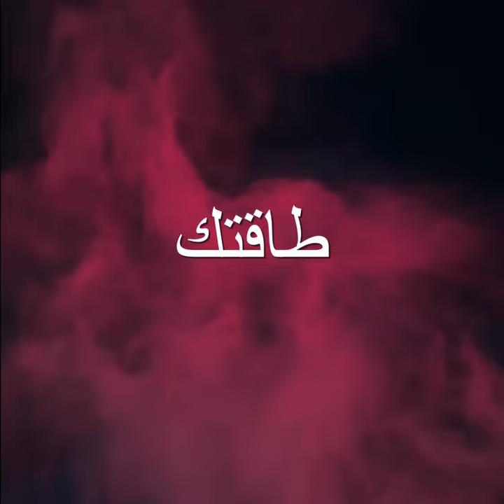حنين الماضي - Nostalgic memories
And she saw you looking at me in astonishment
 And you ask me .. with longing the air has overflowed
 And you watered me .. drops of tears, wondering
 Why is this heart not willing?

 You who lived in the heart one day, say whatever
 And tell me about your love, with all vocabulary and sentences.
 And remember that you are the one who left the people of love
 And you forgot that love for those who have patience.
 My love is greater than you and your energy
 And you see our days and pasts.
 Do not prolong peace, fight me
 Indeed, God has something in the heart that passion cannot understand
 Close your eyes and turn around
 If my eyes may be exposed by the sight.
 Live in peace in your world
 My heart loves this boredom.

Poems and Voice : Muhammad Naal.

وتراكَ تنظرُ اليَّ مُتعجباً
وتسألُني .. بحنينٍ قد فاضهُ الجوى
وتسقيني .. قطراتٍ من الدمع ، متسائلاً
مابالُ هذا القلبَ الاكَ ليس راغبا .؟

يامن سكنتَ الفؤادَ يوماً ، قُل ‏ما تشىء
واروي لي عن حُبكَ ، بكلِ المفرداتِ والجُمل .
وتذكر انك من تركتَ أهلَ الهوى
ونسيتَ ان العشق لمن صبر .
إن عشقي اكبرُ منكَ ومن طاقتك
وتراكَ تنظر الى ايامنا ومامضى .
لا تُطيل السلام ياقاتلي
ف والله في القلب مالا يَفهمهُ الهوى
إغمض عَيناك واستدر
فَ ان عيني قد يفضحها النظر .
عش بِسلام في دُنياكَ
فإن قلبي عاشقاً لهذا الضجر .

كلمات والقاء : مُحمّد نعّال .